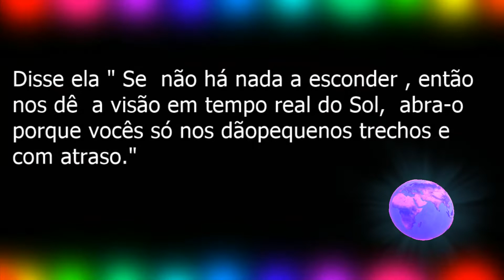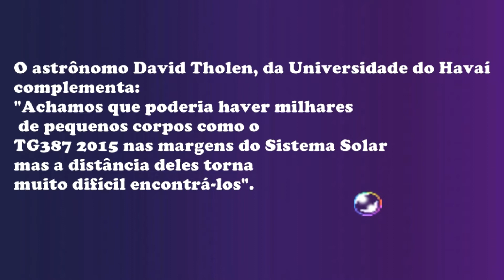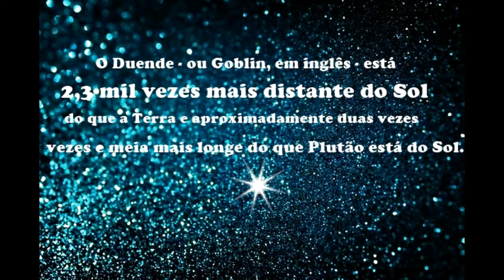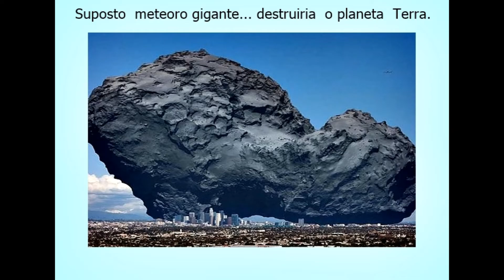PLANETA X , ESTRELAS MORTAS SUGAM ENERGIA DO SOL ..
Segundo a dra. Claudia Albers ,  um sistema  está  entrando no sistema solar , e suas estrelas mortas sugam a energia do sol.